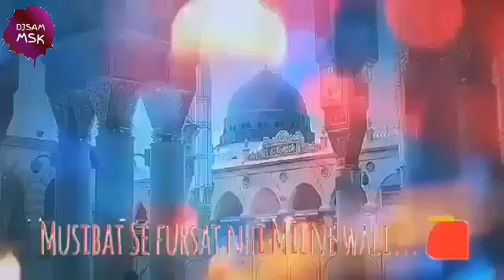Namazo se jannat nahi milne wali || new qawwali whatsapp status (chote majid shole)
Presented by : DJSAM MSK OFFICIAL
Video edition : MD SAMEER MIRZA

          {NOTICE FOR VIEWER'S}
Best regards
MD SAMEER MIRZA